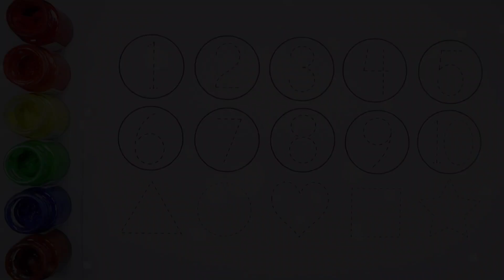Learn Shapes, Numbers, colors for kids | Counting 1 to 100, count 123 | Learning videos for Toddlers